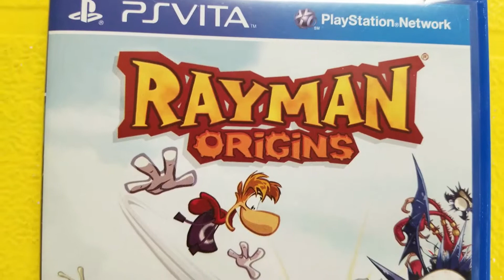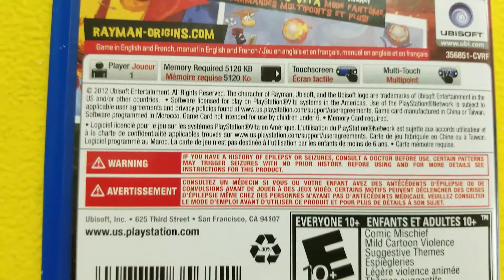Rayman Origins PS VITA REVIEW !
At the beginning of the game, Bubble Dreamer, Rayman, his best friend Globox, and a couple of Teensies friends are chilling out at Bubble Dreamer's resting grounds, the Snoring Tree. However, their snoring, with the help of a strange microphone disguised to resemble a flower, disturbs an old granny from the Land of the Livid Dead, who retaliates by sending an evil army of horrendous creatures and the Darktoons across the world. The heroes, being woke up, attempt to fight back